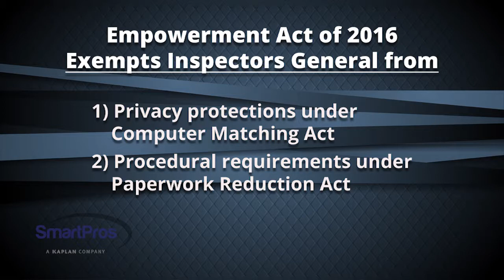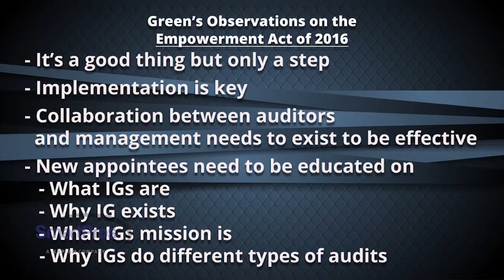GO NFP17 V2 SEG2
Jeffrey Green on the Inspector General Empowerment Act of 2016